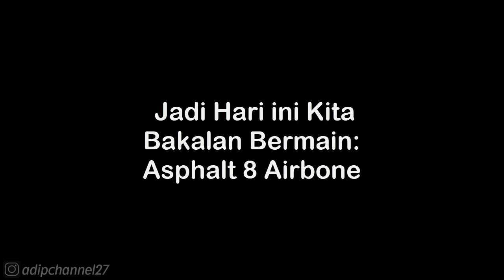SEASON 4: ELITE • CLASS C - ELIMINATION • ASPHALT 8 AIRBORNE